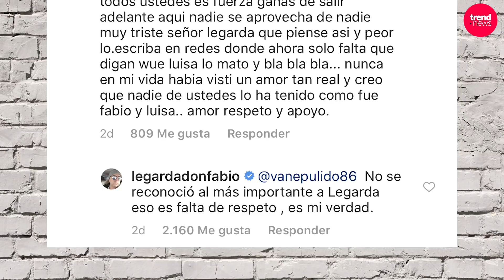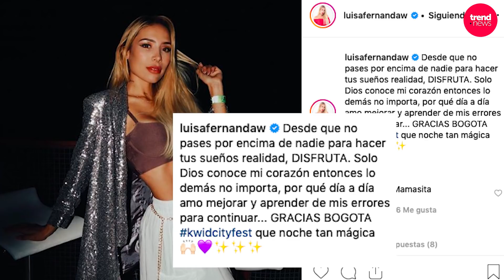Padre de Legarda está furioso con Luisa Fernanda W por la canción que lanzará del cantante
Entérate de todas las noticias del entretenimiento y lo más viral en nuestra pagina web

Todas las imágenes y videos presentados son tomados para uso periodístico y con el único fin de informar a nuestra audiencia. Trend News es una empresa legalmente constituida por Torresor Media Group SAS